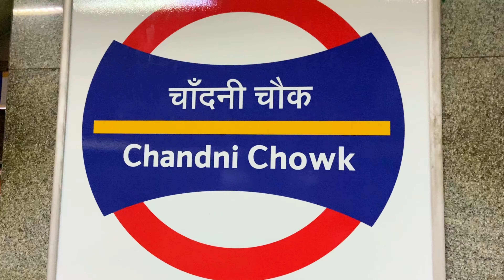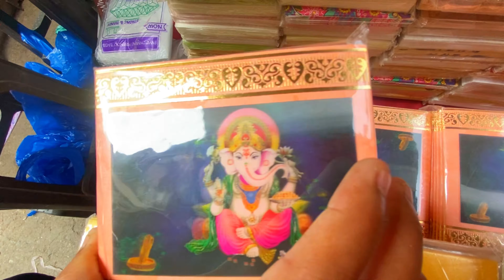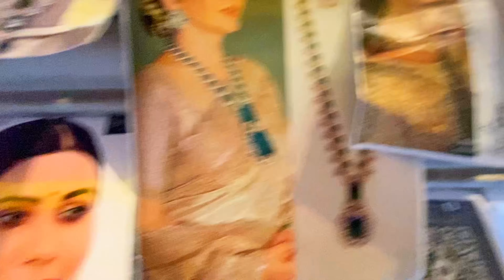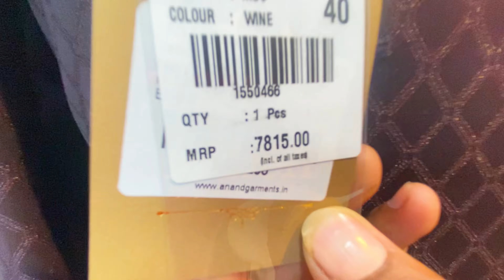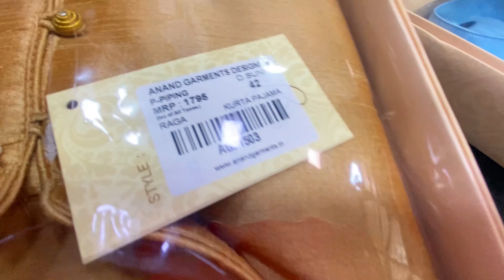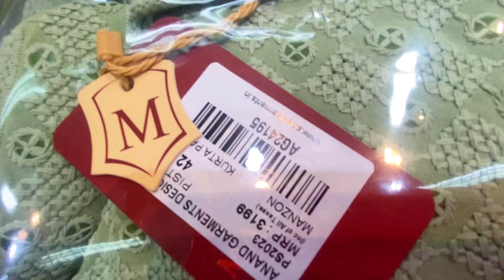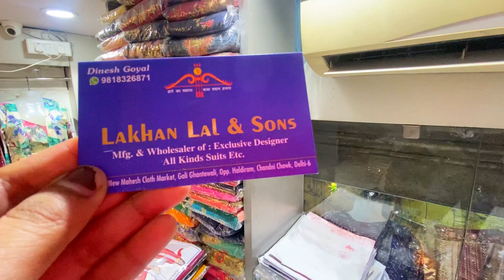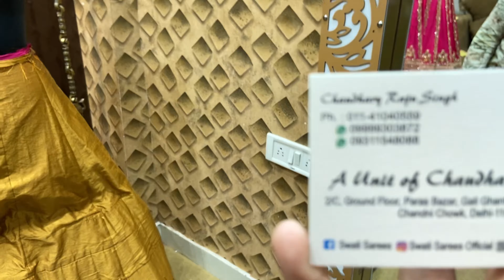Chandni Chowk Suits,Wedding Lehenga & Sherwani New Collection 2024 | Chandni Chowk Market Delhi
Chandni chowk Market Delhi’s Oldest Market and busiest market is a delight for someone who knows the art of shopping.

Chandni chowk is a shopper’s paradise in a true sense. The narrow streets of Chandni chowk have shops that are struggling for space. However, shopping at Chandni Chowk is different level of fun. The kind of variety you get there is unmatchable and that too, at the most reasonable prices. The market is divided into several narrow streets where one can get variety of clothes, jewellery, candles, perfumes, lifestyle items…

I recently visited Chandana Chowk Market Delhi
Sharing all my favourite collection
Do let me know do find this video useful ?

If you love Chandni Chowk Market Delhi than give like for this video

🚆Near metro station :- Red Fort ( Exit From Gate no - 1 )

Delhi Chandni Chowk market
Chandni Chowk Delhi market
Krishna market Chandni Chowk Delhi
Chandni Chowk market Delhi saree shopping
Chandni Chowk market Delhi Arun shop